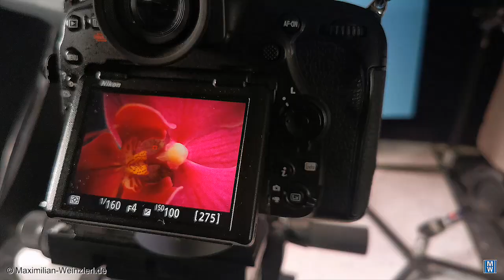Orchid eats Lens - Laowa 24mm f/14 Probe macro lens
High Magnification Macro. the awesome Laowa 24mm f/14 Probe macro lens and an orchid very close , the lens is not easy to handle –it can be operated only by hand at aperture f/14 and smaller – but it allows breathtaking perspectives in extreme 2:1 macro range. Take pics of an orchid in a studio environment with Laowa 24mm f/14 Probe macro lens and NIKON D850. optical bench SINAR P2, original footage in 4K. please see also my other Laowa 24mm f/14 Probe macro lens videos, playlist